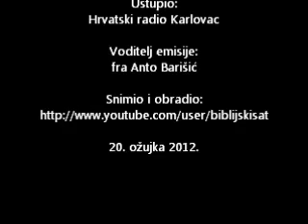Zrno vjere na HRK-u - fra Anto Barišić (20. ožujka 2012.)